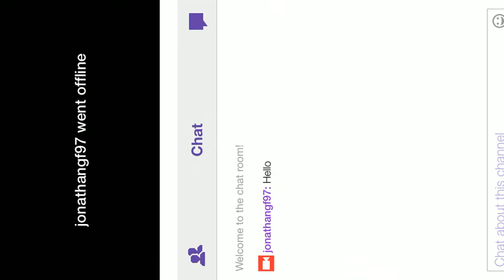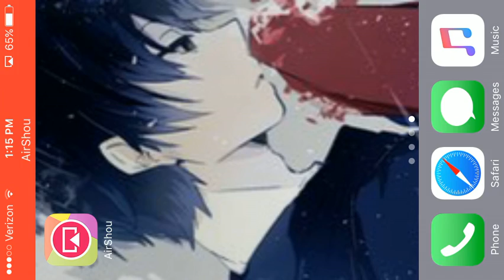Testing The walking Dead TellTales